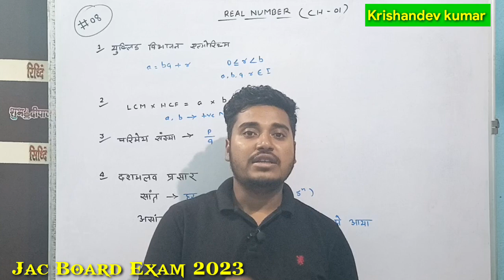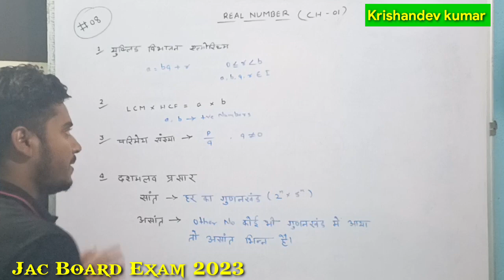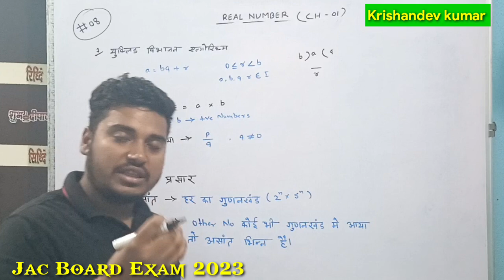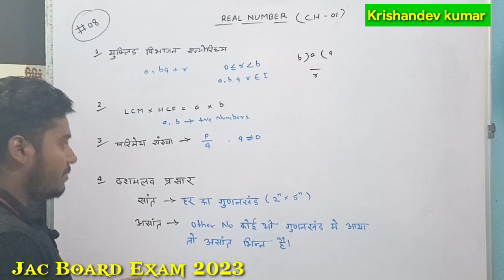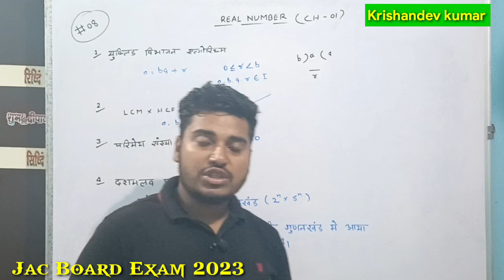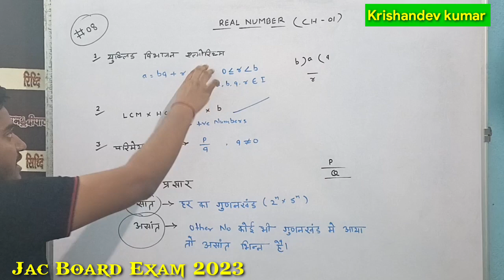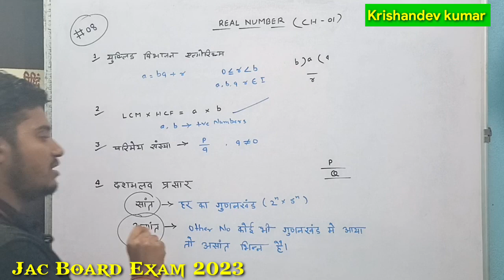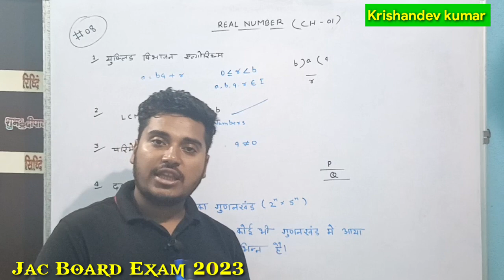#08 वास्तविक संख्याएं | Jac Board Exam 2023.